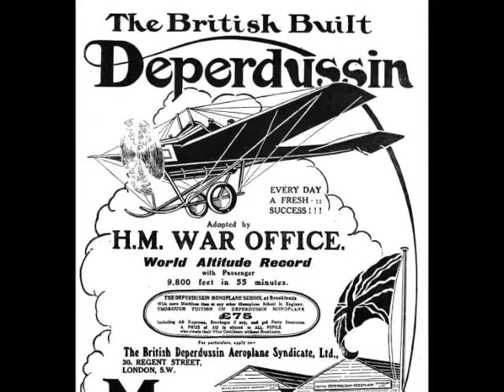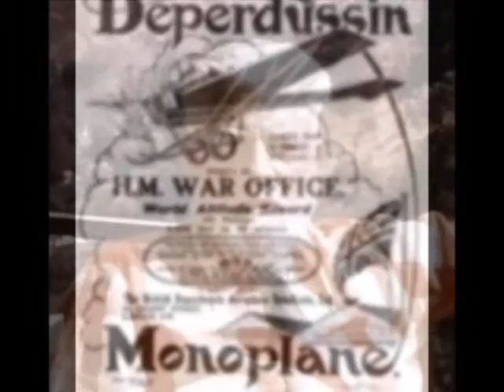Astrological Warfare - Nazi Astrology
I took an old tv documentary from the 70's and made this poetic mashup of Dr John Manolesco being interviewed about his work as the Head Astrologer for the British War Office during WW2.

In the interview, Dr John Manolesco discusses how his mission was to defeat the astrological insights of hitlers own personal astrologer, one Karl Ernst Krafft.

World War Too and Global War Z.

This piece was taken from my soundcloud playlist "World War Z and the Quizlings of Quest(ion)."

If you have an interest in global and world wars have a listen

I hope you enjoy these creations of mine and you can help by sharing these video links with family & friends